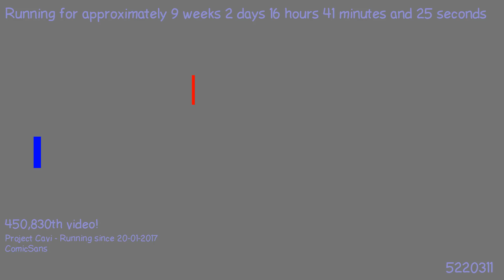1492689062 - Webdriver Cavi - H2